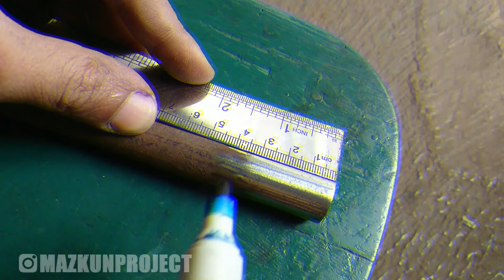Cara Lengkap Membuat Tombak Ikan Air Tawar (Complete Ways to Make Freshwater Fish Spear)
Pantengin terus chanel ini...
Semoga bisa berguna bagi kalian semua...
Terimakasih 🙏😃